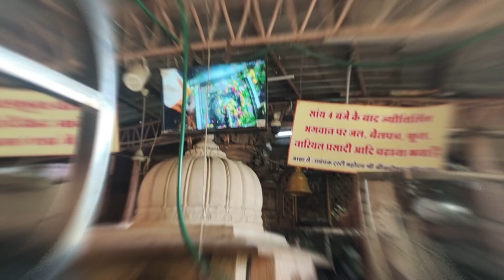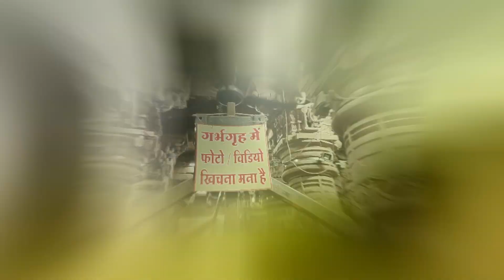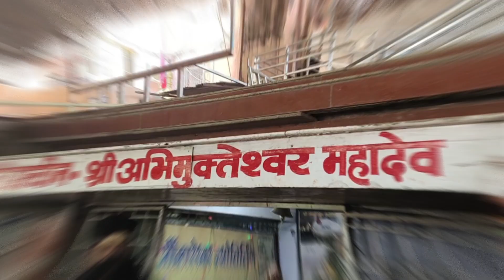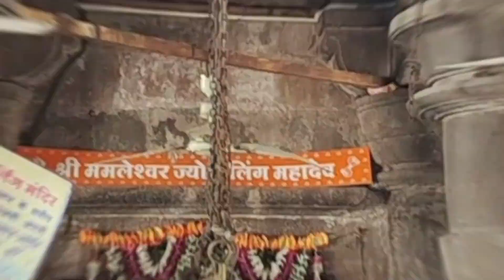Omkareshwar Travel Vlog| Interesting facts of Omkareshwar| Versatile Priyanka Travel Vlog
Hello Friends,

Most welcome my you tube family to my channel Versatile Priyanka... I am creating this channel to share my learning and my views towards the life. Life is all about learning new things, I want share all my learning and want to share my life experience regarding the same.

Omkareshwar is a Hindu temple of Lord Shiva, located in Mandhata, nearby Khandwa city in Khandwa district of the Madhya Pradesh. It is one of the 12 revered Jyotirlinga shrines of Shiva. Centuries, ago the Bhil tribe settled people on this place and now this place is famous for its grandeur and history. It is on an island called Mandhata, near Khandwa city in the Narmada river at Khandwa district in Madhya Pradesh.

There are two main temples of Lord Shiva here, one to Omkareshwar (whose name means "Lord of Omkara or the Lord of the Om sound") located in the island and one to Mamleshwar (Amaleshwar) (whose name means "Immortal Lord" or "lord of the Immortals or Devas") located on the south bank of Narmada River on the mainland.

As per Shiv Mahapuran, once Brahma (the Hindu God of creation) and Vishnu (the Hindu God of Protection and Care) had an argument in terms of supremacy of creation. To test them, Shiva pierced the three worlds as a huge endless pillar of light, the jyotirlinga.
Vishnu and Brahma split their ways to downwards and upwards respectively to find the end of the light in either directions. Brahma lied that he found out the end, while Vishnu conceded his defeat. Shiva appeared as the second pillar of light and cursed Brahma that he would have no place in ceremonies while Vishnu would be worshipped until the end of eternity.

The jyothirlinga shrines, thus are places where Shiva appeared as a fiery column of light. Originally there were believed to be 64 jyothirlingas while 12 of them are considered to be very auspicious and holy. Each of the twelve jyothirlinga sites take the name of the presiding deity – each considered different manifestation of Shiva. At all these sites, the primary image is lingam representing the beginningless and endless Stambha pillar, symbolizing the infinite nature of Shiva.

Plz share the video as much as you can. Love you all. Plz shower you support as you all are my you tube family.

Best Wishes,
From Versatile Priyanka